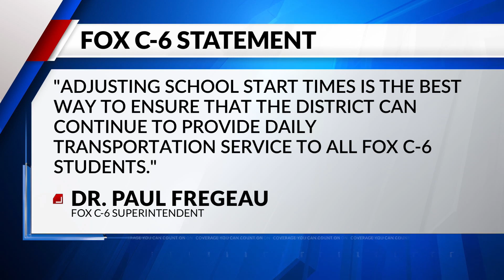Bus driver shortage causes schedule changes to some St. Louis area schools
Many school districts in the St. Louis area are facing major bus driver shortages ahead of the new school year and that’s leading to some changes for parents and students to adjust to.